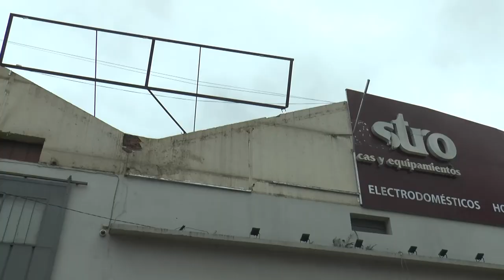Temporal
Voladuras de techo, personas lesionadas de forma leve, caídas de árboles y columnas de tendido eléctrico, fueron las consecuencias del temporal de las últimas horas.
Colapso la infraestructura del Tacuaral
Voló parte del techo de la Escuela 127